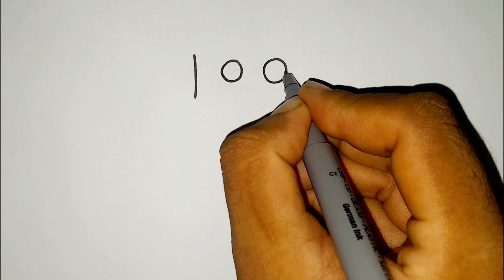How To Draw Dog Using Number 100 l Easy Dog Drawing For Beginners l Number Drawing l Online Drawing